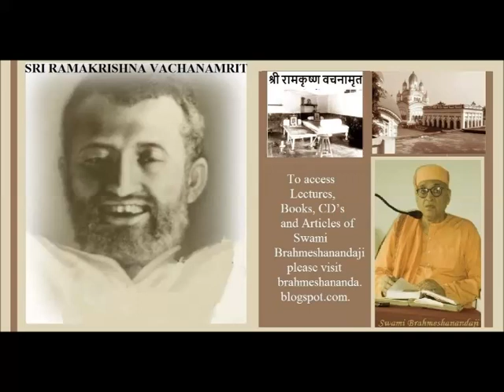Ramakrishana Vachanamrit Lect 005 Swami Brahmeshananda